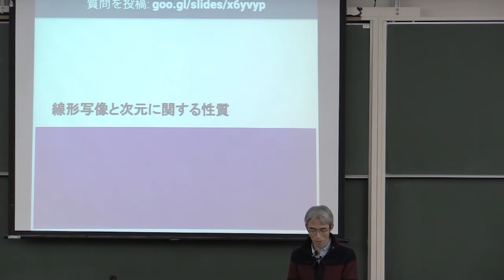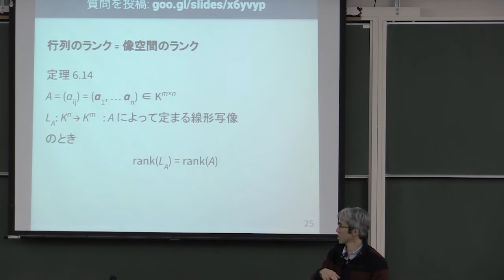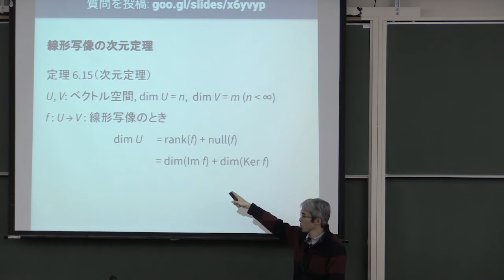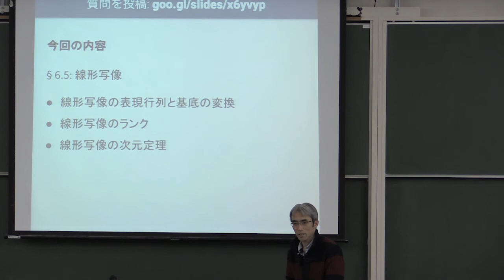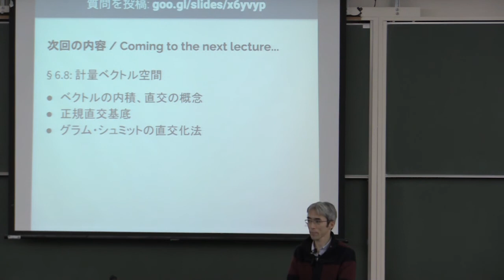線形代数 II 2017 (11-4) 線型写像と次元に関する性質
線型写像と次元に関する性質．